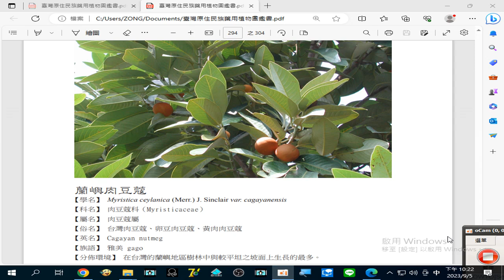錄製 2023 09 05#蘭嶼肉豆蔻 【藥效 部位】 果實含有豐富的脂肪，可作為#染劑，但#有毒不能直接食用，因含有精油，經過萃取，可作為#香料；假果皮有芳香，具#健胃功能